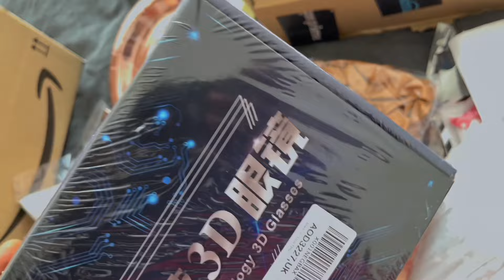Vlog|| CRAZIEST COLOR-THEMED PYJAMAS PARTY WITH THE GIRLS|| Adult Games and drinks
I hosted my friends and threw the craziest pyjamas party. It was so lit and everybody brought the "VIBE". I mean we partied all night till daybreak without knowing. I did some decorations and prepared food as well (I showed the whole process in this vlog). The games were crazy and I am glad everyone had fun. You guys really need to watch this video to the end because it was non-stop entertainment.